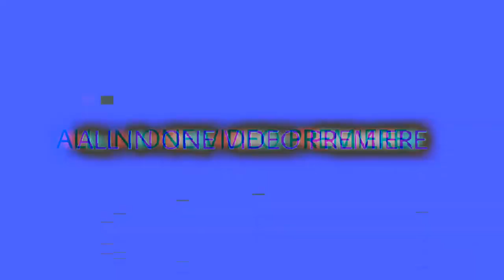KILLJOY PREMIERE TRAILER | Coming Soon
GET READY FOR AN UPCOMING PREMIERE COMING SOON!
The premiere will consist of some of the tracks I've made in the past few months including some honorable mentions within the past year(s) and some new tracks as well!